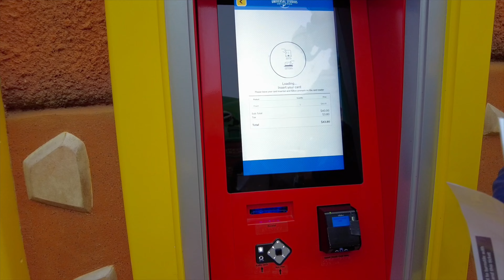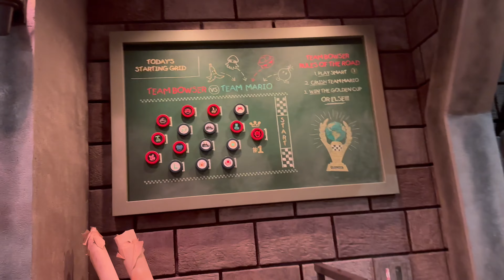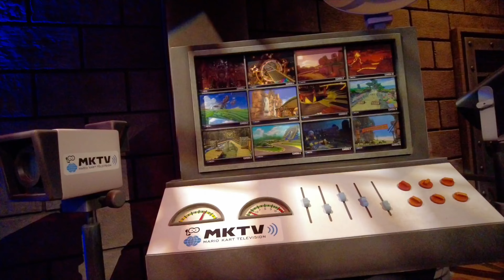Universal Studios Hollywood part 1 | Super Nintendo World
Hello everyone! On this video were sharing to you guys our Universal Studios trip, plus our experience at the super nintendo world.

Guys we bought an early access ticket. It's a separate ticket from the universal studios, from the word it self early access it means we have a 1 hr exclusive early entry at the super nintendo world. The park itself open during the weekend at 8am, by the use of the early access ticket we can enter super nintendo world by 7am which we think is super worth it specially if your going there on weekends. Pero guys pwede niyo naman maccess ung nintendo world basta meron kayo ticket sa universal need nyo nga lang pumila lalo kung maraming tao medyo mahaba ang magiging pila.